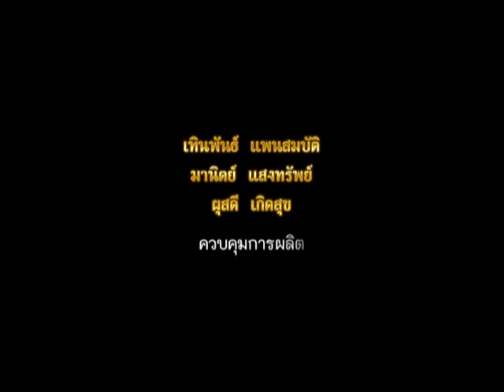แมวเหมียวเล่าเรื่องไทย (ชุด ไทยศึกษา) / 78 - พระบฏ 2